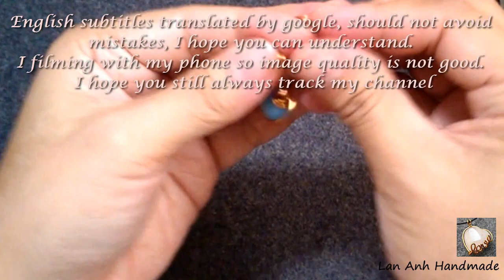How to make Simple wire earring with spherical stones - jewelry wire wrap 51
How to make Simple wire earring with spherical stones - jewelry wire wrap

Use different size stones or coordinate different sizes and colors to output different patterns.
You can use the same type of stone to make the same bracelet

With simple steps and simple tools you can do it yourself. Can be replaced with silver wire or gold wire and gemstones for jewelry more valuable
With creativity you can change some details to create your own style